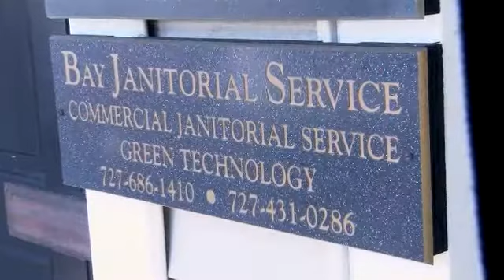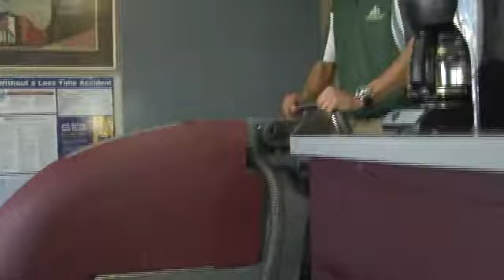Bay Janitorial Service - 2014 HBIF Honoree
2014 HBIF Success Stories Luncheon Honoree